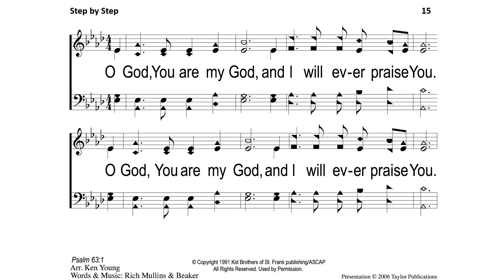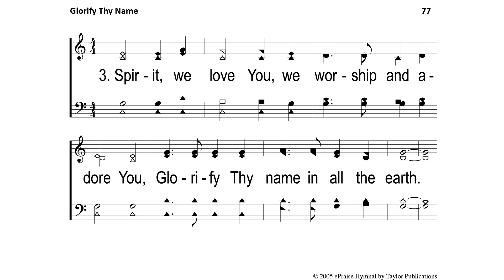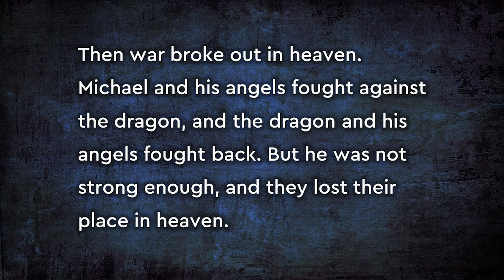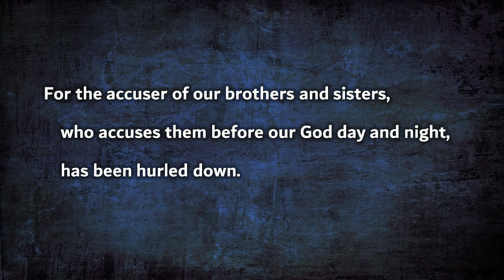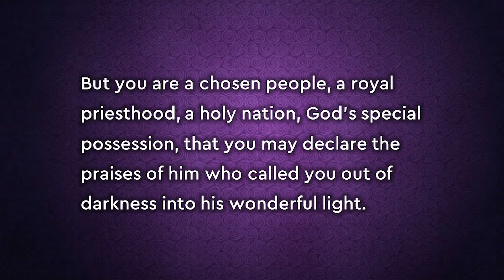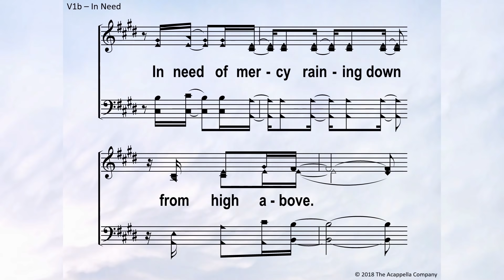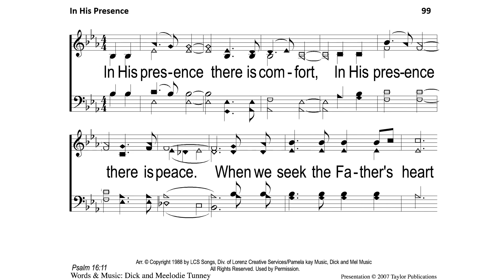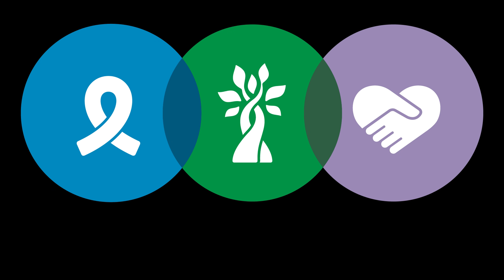The Names God Calls Us | 5/17/2020